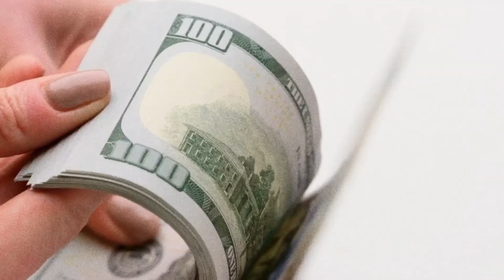5 Most Biggest mosque in the world I दुनिया की 5 सबसे बड़ी मस्जिद।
5 Most Biggest mosque in the world I दुनिया की 5 सबसे बड़ी मस्जिद।

5 Most Biggest mosque in the world